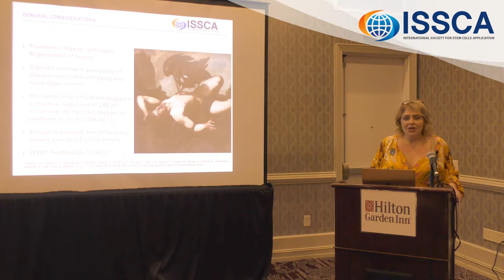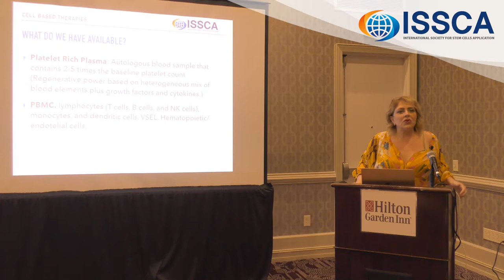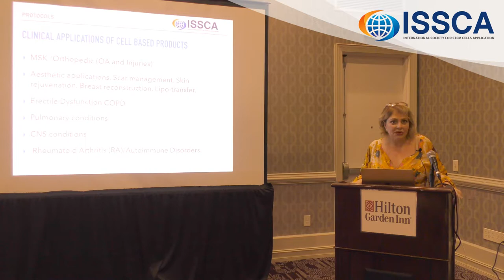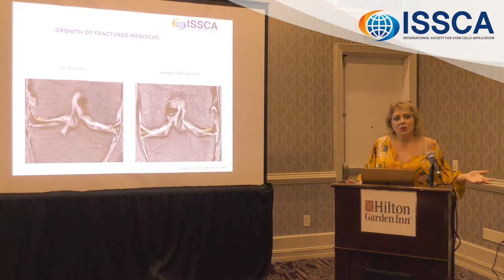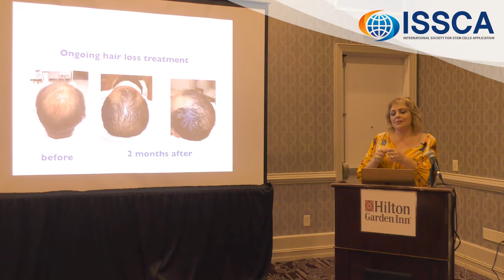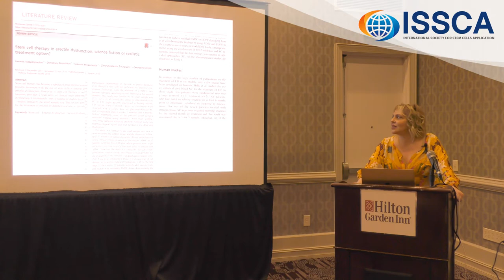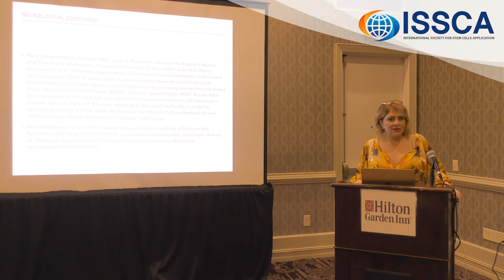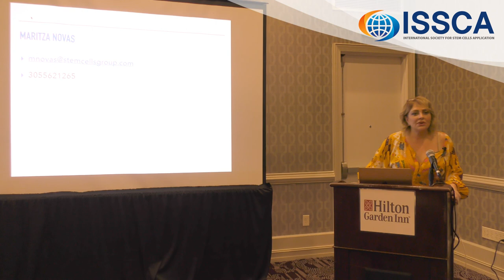Maritza Novas Clinical Application of Cellular products